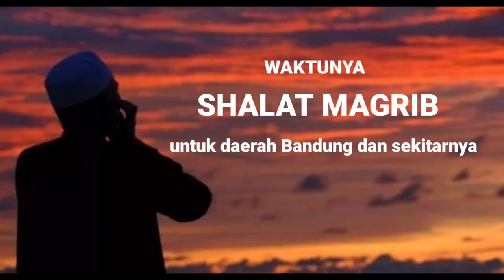JANGAN TIDUR WAKTU MAGHRIB - DRAMA HANTU ANAK ANAK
tipe tipe anak kecil, tipe tipe bocah,